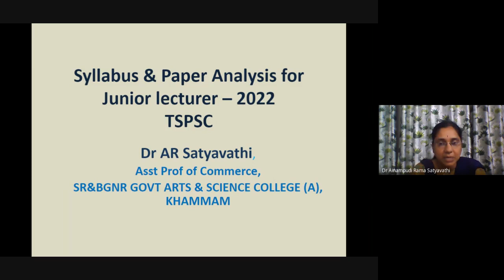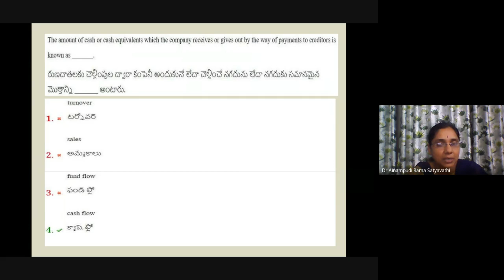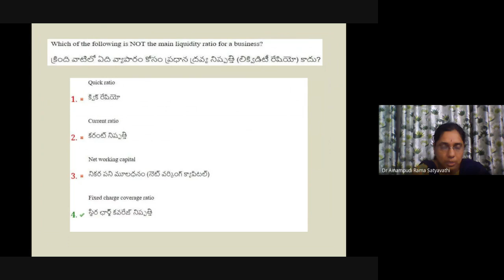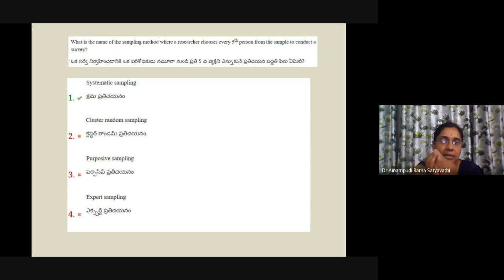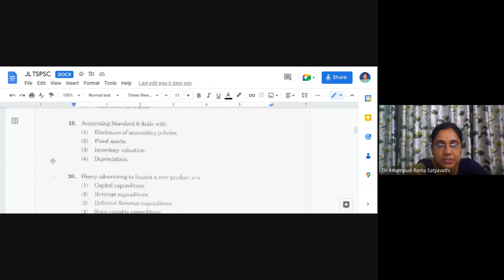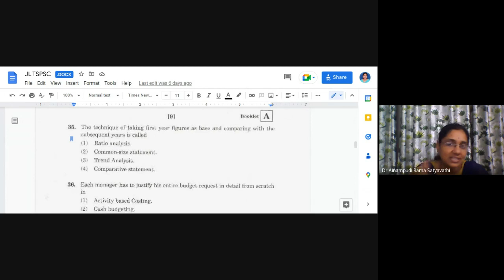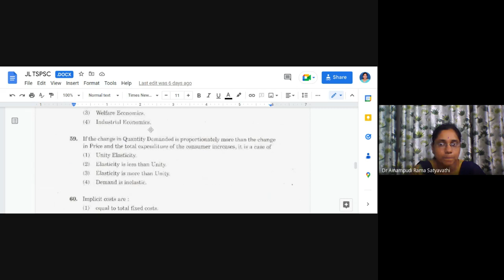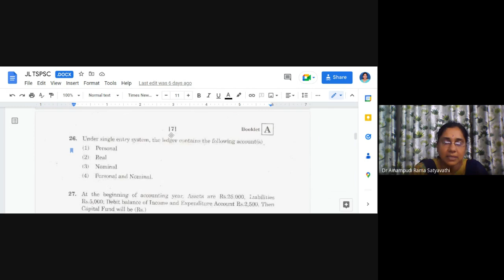TSPSC/APPSC.JL.COMMERCE..2022 Analysis on QUESTION PAPER for Written test .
TSPSC/APPSC.JLCOMMERCE..2022Analysis on QUESTION PAPER for Written test .